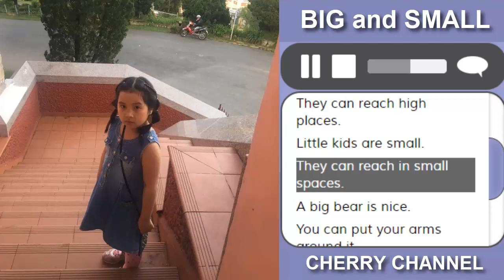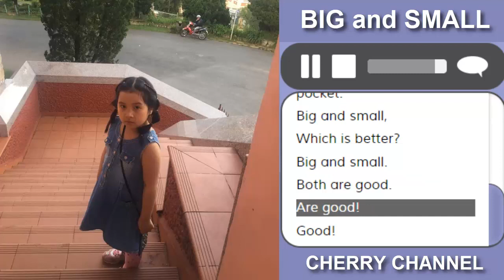Big and Small - Nhạc thiếu nhi tiếng Anh